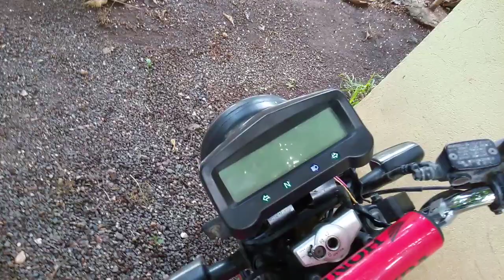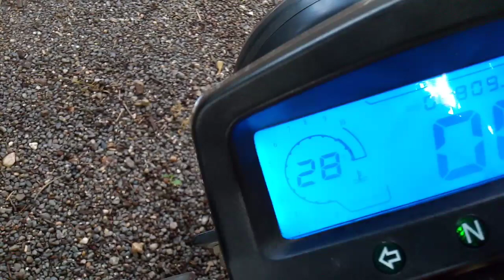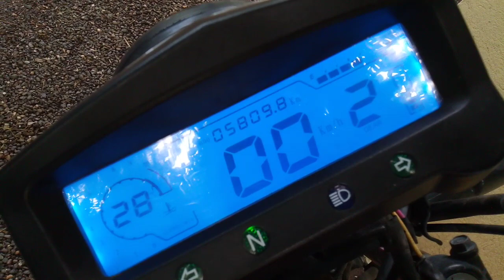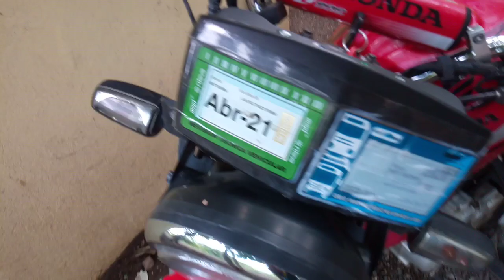honda CB125E 2014 обзор моей Хонда в Коста Рике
я рассказываю о своем байке,как ,что и почему)
пробег  60000)
купил 650$)